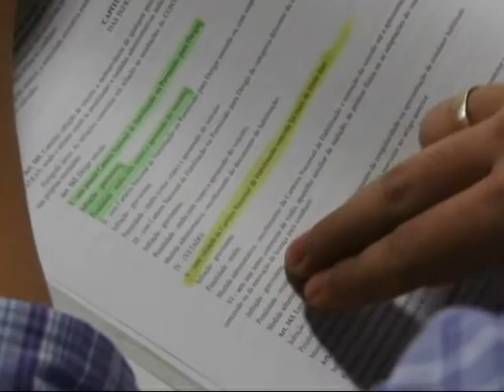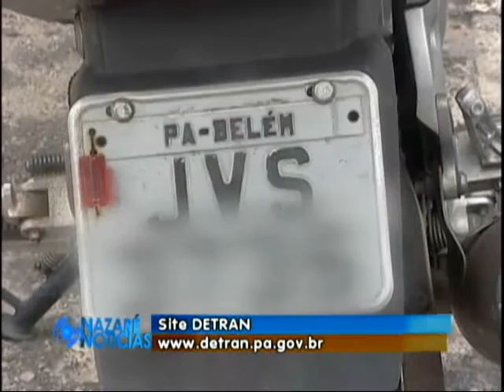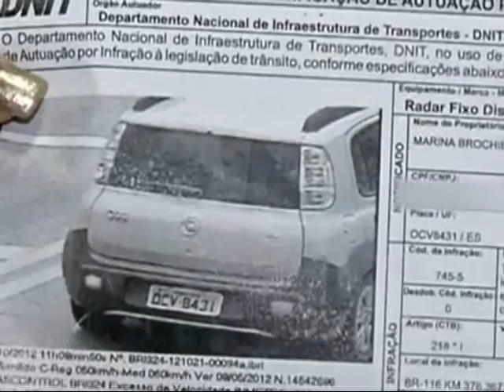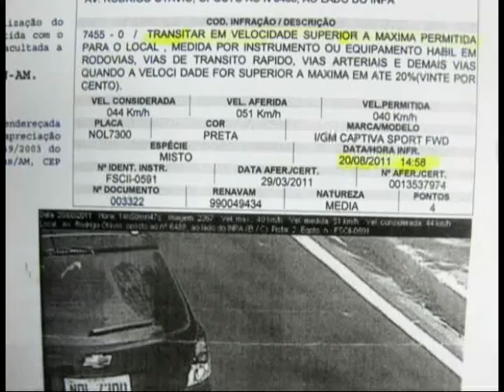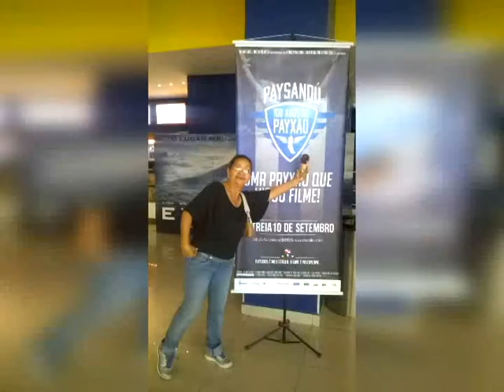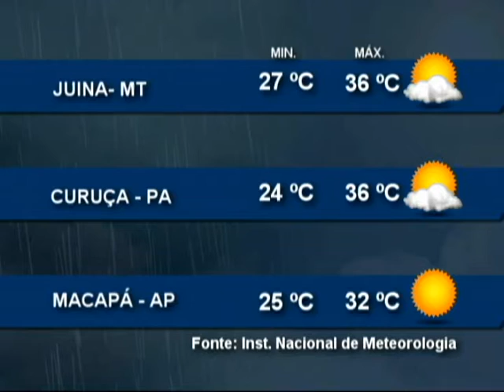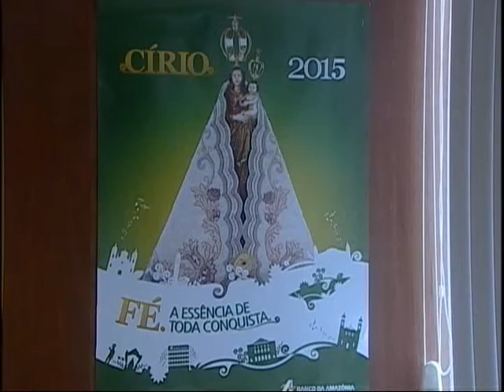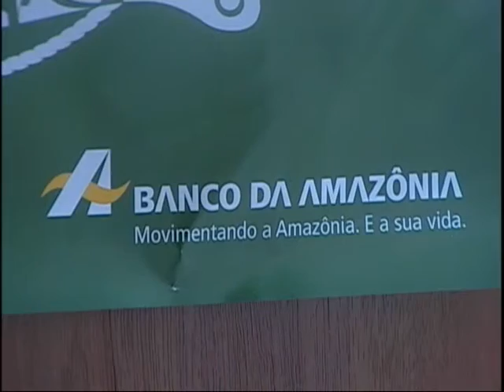Nazaré Notícias - 09/09/2015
Veja nesta edição:

- DETRAN fiscaliza compra de placas de automóveis;

- Hoje é comemorado dia do Médico Veterinário;

- Conheça as homenagens do Banco da Amazônia para o Círio deste ano;

- Uma entrevista sobre os preparativos para o Círio deste ano;

- E no quadro direitos de hoje vamos falar sobre os direitos do devedor.